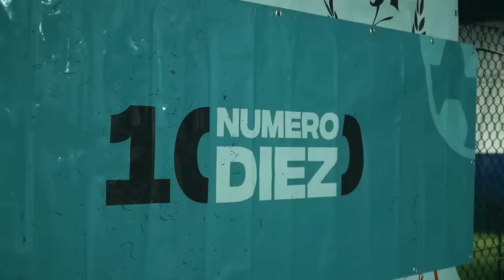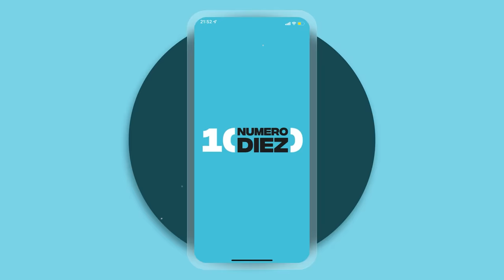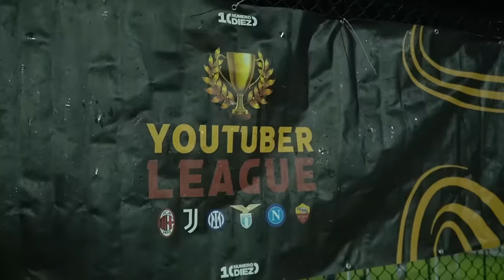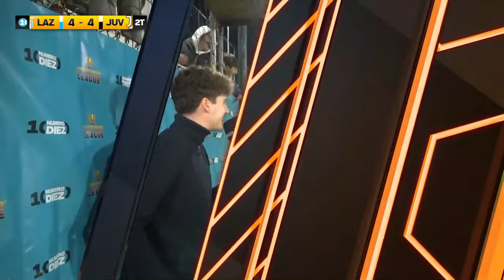LAZIO - JUVENTUS ⚽️🏆 YOUTUBER LEAGUE ► LA FINALE D'ANDATA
La Lazio ha vinto il girone del Sud, la Juve quello del Nord.
Oggi si trovano difronte per la FINALE d'andata della Youtuber League!
Vincere per alzare un trofeo, ma soprattutto per assicurarsi un posto nella FINALISSIMA di maggio, contro la vincente della FINALE di ritorno.

🙋‍♂️ Federico, 22
📍 Roma